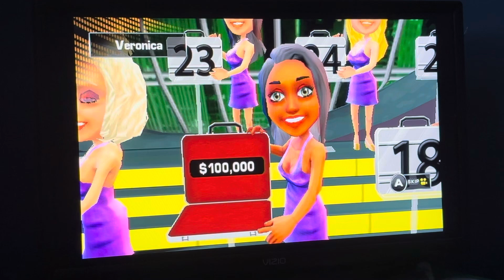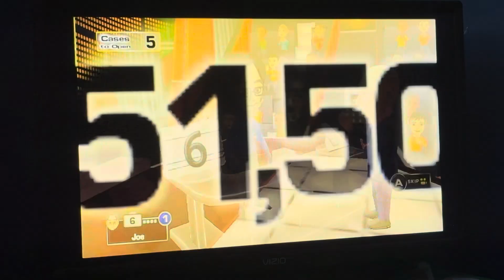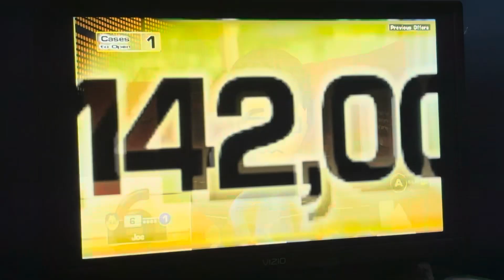Deal or No Deal for the Wii (Episode 47)